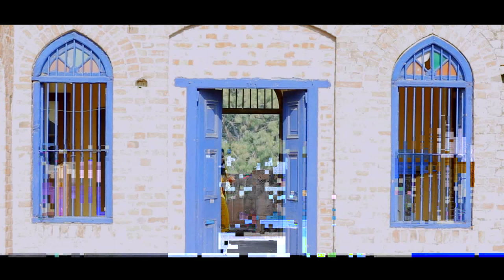INDIAN Pre wedding 2